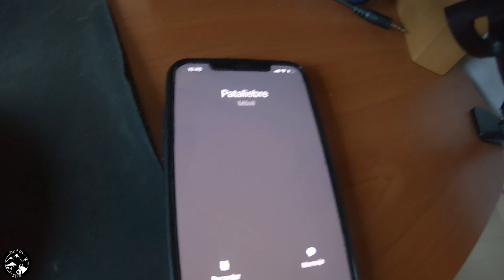Tormenta de camino a Burgos | Fin de semana por Burgos, La Rioja y Soria | La Sierra de la Demanda.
Buenos días, aquí os dejamos un vídeo ruteando hacia Burgos para pasar por alli un buen fin de semana y visitar la Sierra de la Demanda .

En el video visitamos:
El alto del Escudo, Puerto de Paramo de Masas, SotoPalacios, Burgos.

*Go pro hero 7: Descatalogada
*Go pro hero 5: : Descatalogada
*Yi 4k: Descatalogada